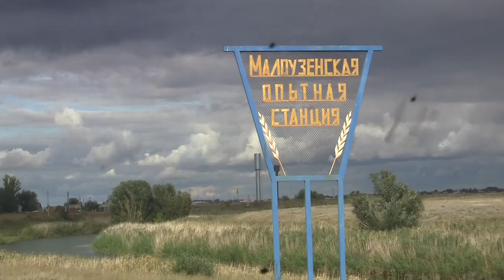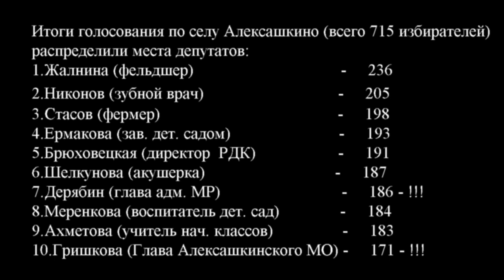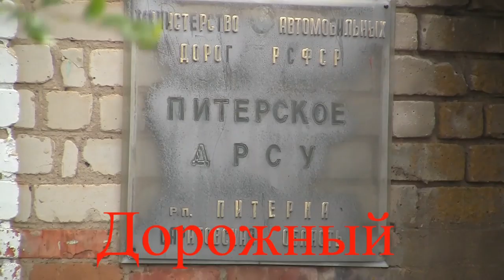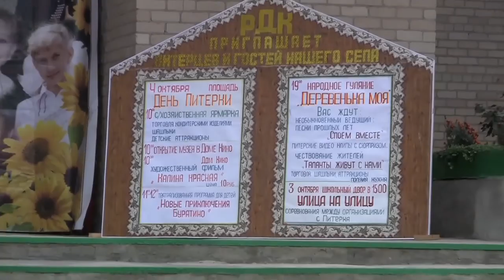За 20 минут решилась судьба Питерского района